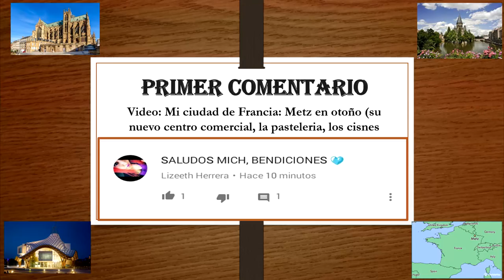Homosexual? Qué piensan en Francia y los colombianos sobre ello?